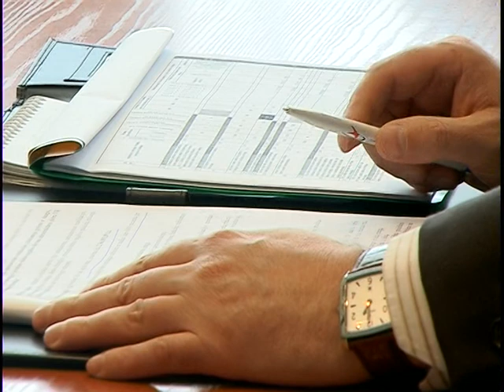Sveikatos apsaugos ministras R Šukys susitiko su Druskininkų savivaldybės ir sveikatos įstaigų atstovais